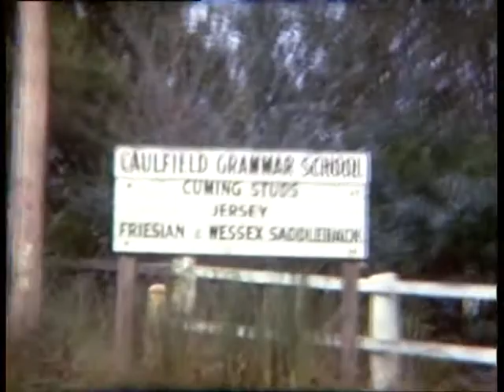1970s Yarra Junction Campus of Caulfield Grammar, part 2